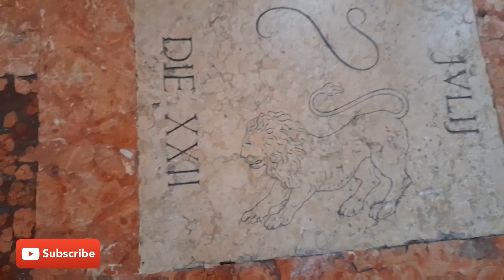Starsign in bologna beautiful please in bologna beautifulplacein italy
Adventure of manju